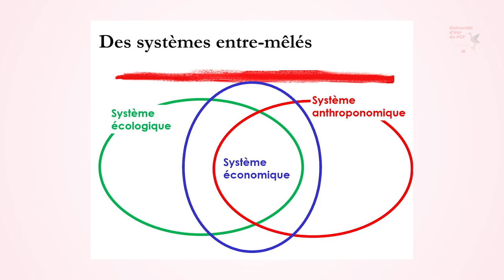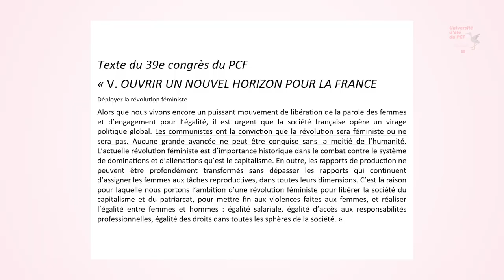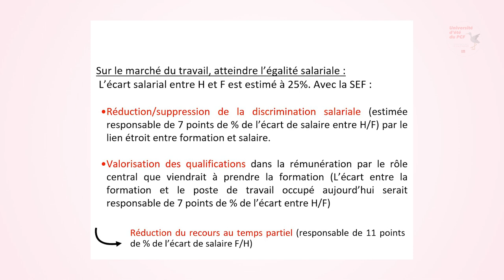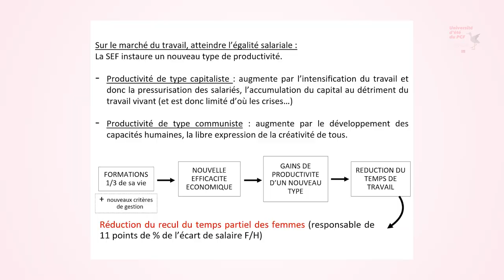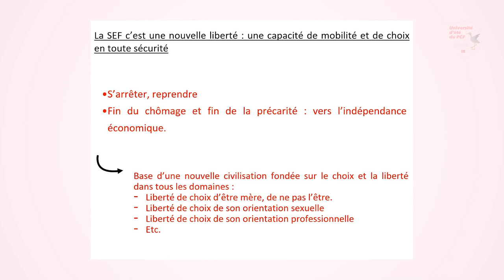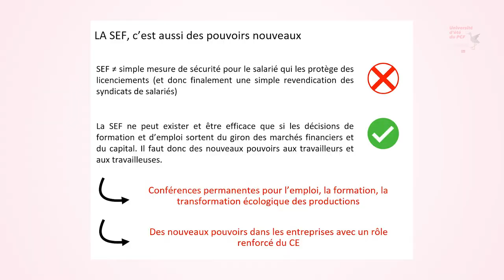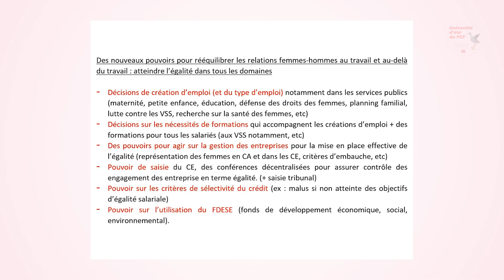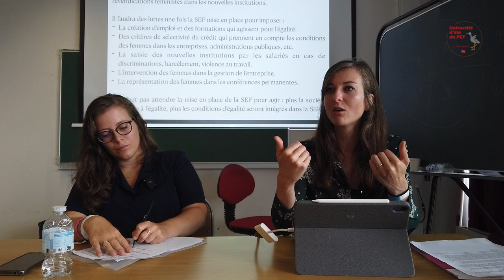ATELIER LA sécurité d'Emploi ou de formation : un enjeu pour les femmes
Avec Thalia Denape, secteur économie du PCF